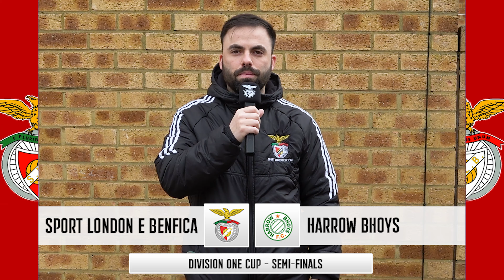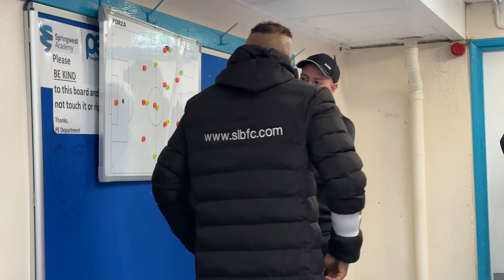LATE DRAMA?! | SL Benfica Vs Harrow Bhoys | Full Highlights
Middlesex County Football League Saturday Division One South & West